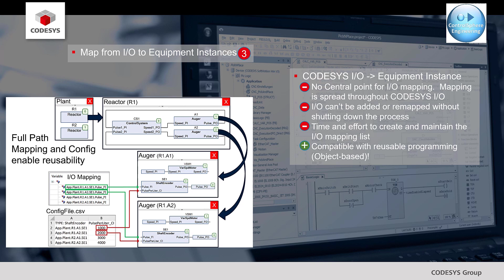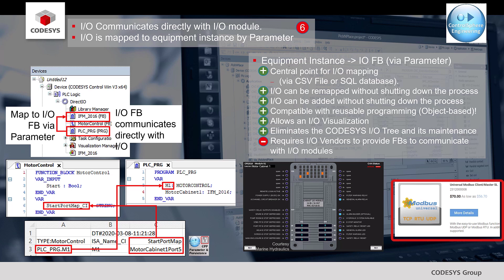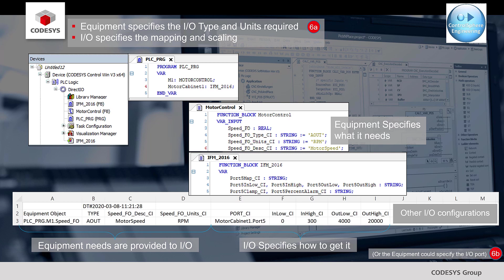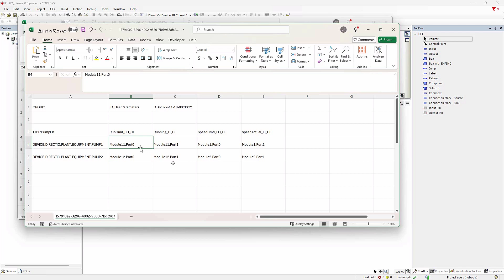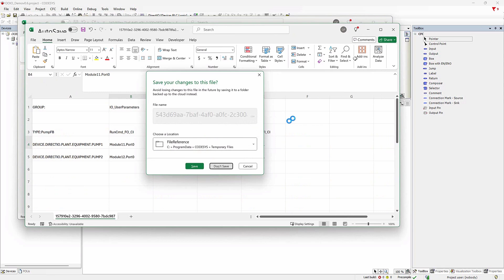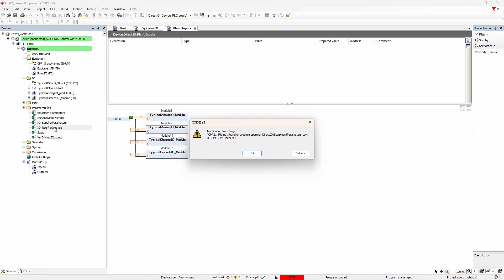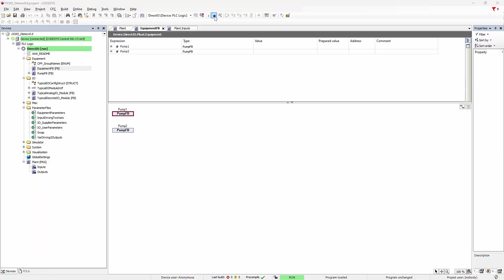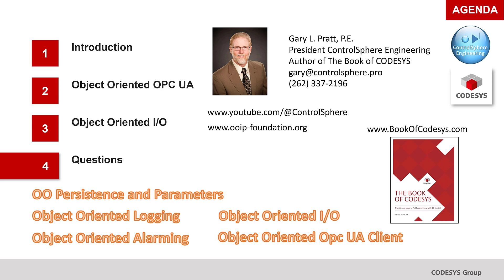Object Oriented I/O (OOIO) Demo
This is a Demo of the Object Oriented I/O (OOIO) described in another video on this channel.  OOIO provides a way to completely eliminate the CODESYS I/O tree and its limitations that I/O modules and mapping can not be changed without shutting down and restarting the application.  OOIO also provides a number of other advantages as described in this video.